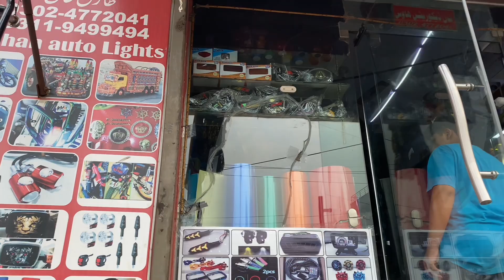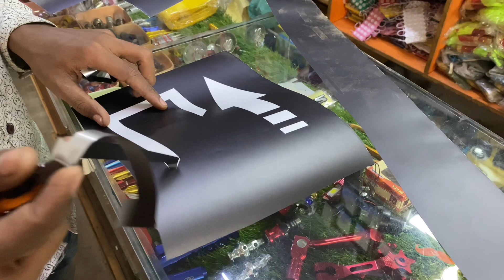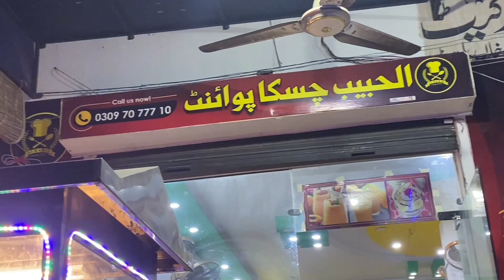Modified mehran 👑 part 2 | mehran 2.0 🚗 | modified mehran boss ready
Modified mehraan part 2 | mehraan 2.0 | modified mehraan boss ready tabassumvlog kasurvlog YourSearches
KASUR CITY
kASURI FISH
kASURI ANDRASSY
KASUR KA FAMOUS FALOODA & FISH IN PAKISTAN
KASUR Street Food Tour
Let's explore Kasur
Kasur City Tou
Where is Kasur
Kasur Markets
Everyday life in Kasur
BRB nehar in kasu
BRB canal in kasur
BRB nehar
BRB canal
lahore to kasur
KASUR- PAKISTAN TRAVEL VLOG
Kasur Sweets
Kasur City
Kasur the City of Baba Bulleh Shah
Ganda Singh wala Border Kasur
Vist Kasur Station
A day in Kasur Pakistan
Kasur Nashta
Best Kasuri Channy
Most Beautiful Village Vlog Kasur Punjab Pakistan
Punjab Village Life & Mud House
Kasoor Street Food
kaSOOR VLOG
Tour to Kasur city
Famous places of Kasur vlog
Kasur City News Today
KASUR FOOD TOUR
World Famous Kasuri Fish
World Famous Kasuri fOOD
My First Vlog | Kasur